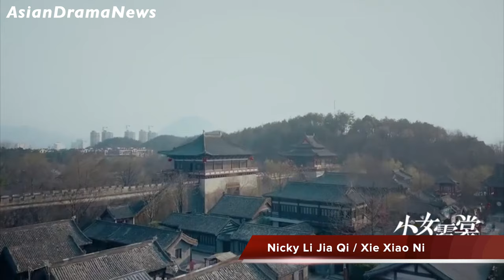Bi Wen Jun & Li Jia Qi Upcoming Ni Chang Drama 小女霓裳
A story that follows Xie Xiaoni, the daughter of a silk merchant who loses her family due to a conspiracy. Determined to stand on her own, she works on improving her skills to make a name for herself. Along the way, she finds love in Ouyang Ziyu.  As the daughter of the Xie clan, Xie Xiaoni spend her life preparing to succeed the family business to become a female merchant. However, the Xie clan falls to ruin after being framed by their rival, the Su clan. Xie Xiaoni survives and vows to clear their name and revive the Xie clan. She enters the Jiangnan Yunjin manor under the pseudonym Nichang to learn embroidery skills. Years of training allows her to gain a foothold in the industry. However, the Su clan becomes aware of her intentions and attempts to silence her for good. Ouyang Ziyu who has been in love with Nichang steps up to help her.